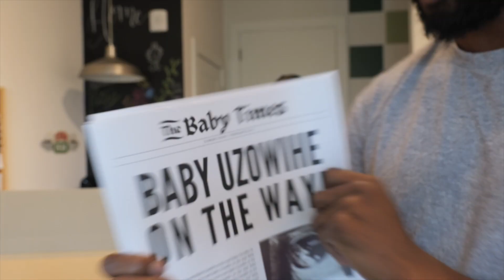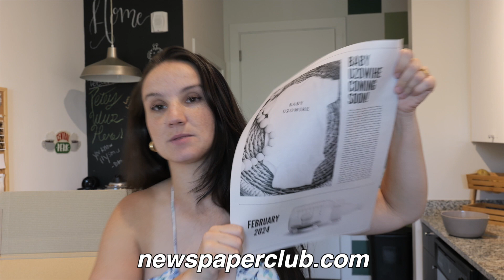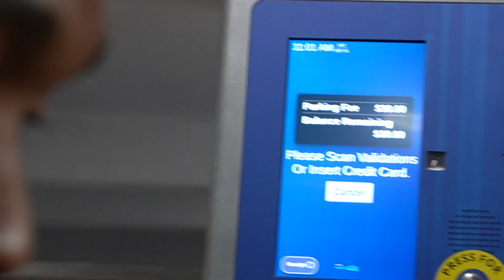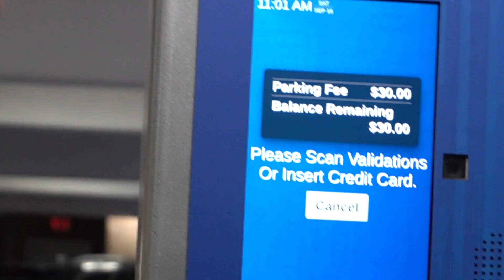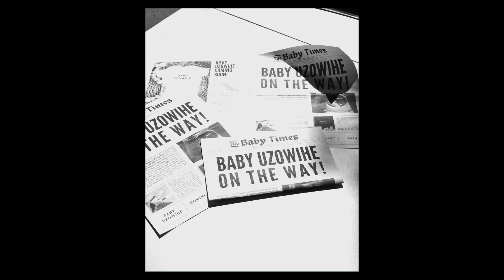Newspaper Pregnancy Announcement Photoshoot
Hey everyone!

Come with us to take our pregnancy announcement photos!! We had such an amazing day surrounded by our friends who came out to take photos and videos of us. Hope you enjoy the behind the scenes and photos. Let me know which are your favorites!!

pregnancy announcement photoshoot | behind the scenes vlog, Behind The Scenes of Our Creative Pregnancy Announcement Shoot | Newspaper Announcement Photo Shoot